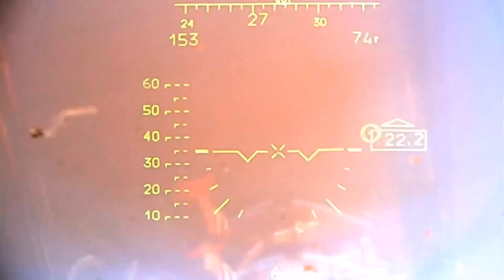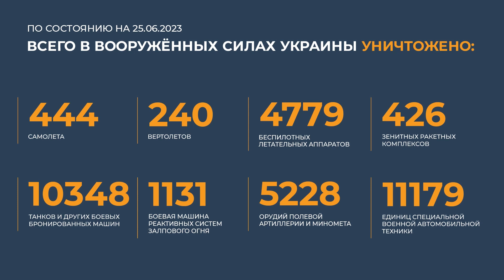Сводка МО РФ о ходе СВО (25.06.2023 г.)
⚡️ Сводка Министерства обороны Российской Федерации о ходе проведения специальной военной операции (по состоянию на 25 июня 2023 г.)

Минобороны РФ.